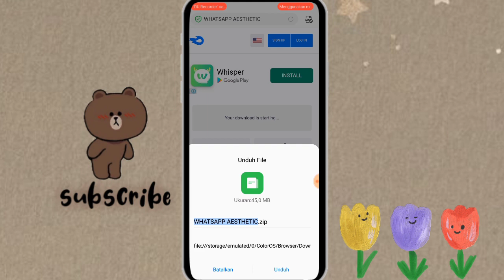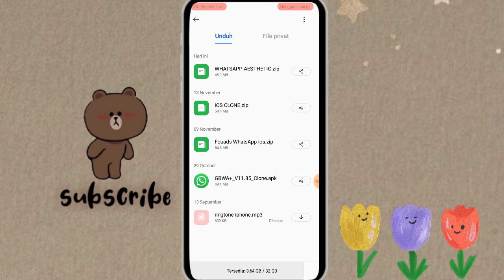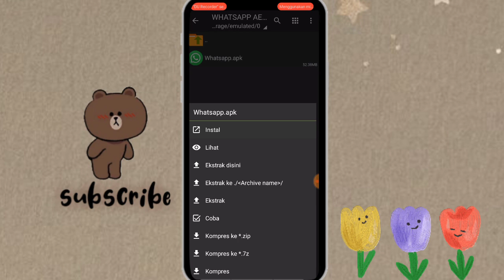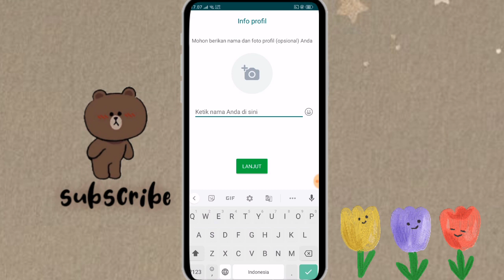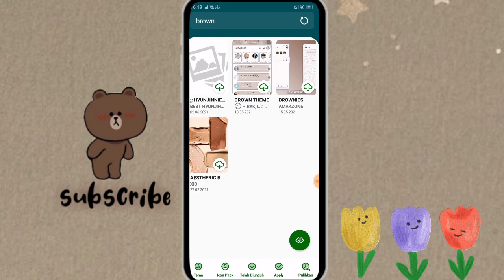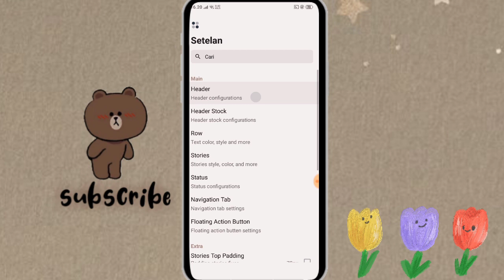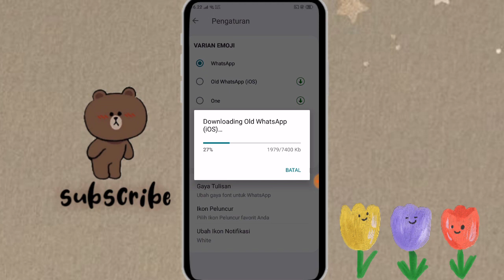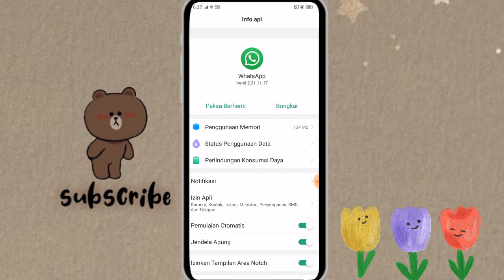CARA MENGUBAH TAMPILAN WHATSAPP ANDROID MENJADI AESTHETIC ✨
jadi di video kali ini aku bakalan bikin tutorial cara mengubah tampilan WhatsApp Android menjadi aesthetic ✨

apabila kalian gagal menggunakannya atau chat hilang jangan khawatir karena kalian bisa kembali ke WhatsApp original dan tentunya semua chat dan data bisa dipulihkan jika sebelumnya kita telah mencadangkannya 🤗

kamera    : oppo a5s
editing     : kinemaster
thumbnail : pixellab